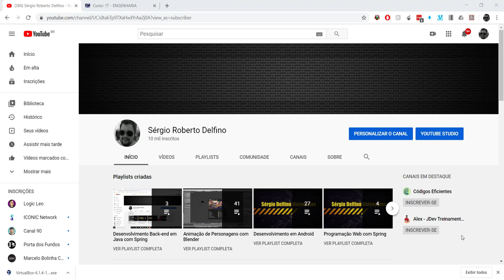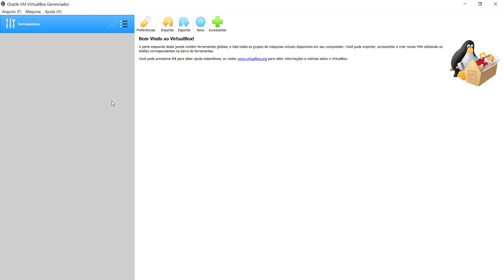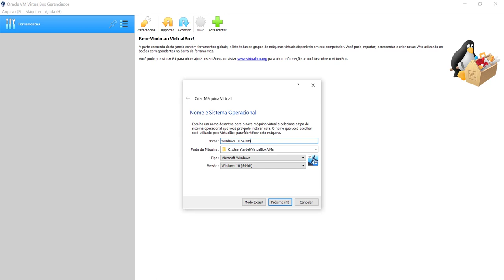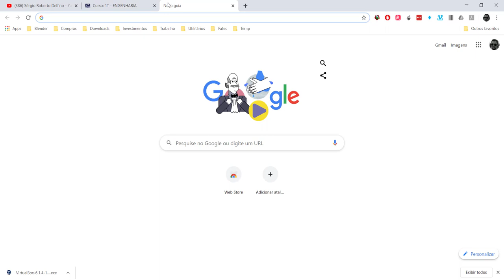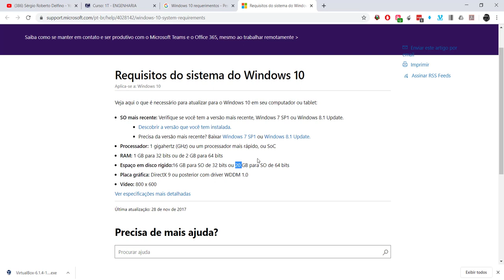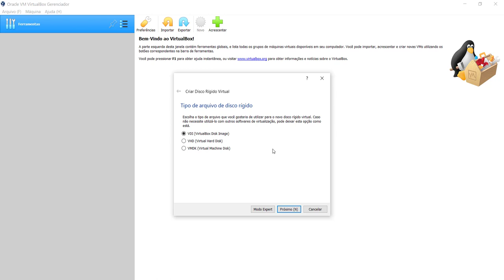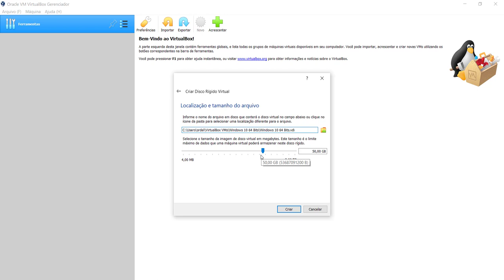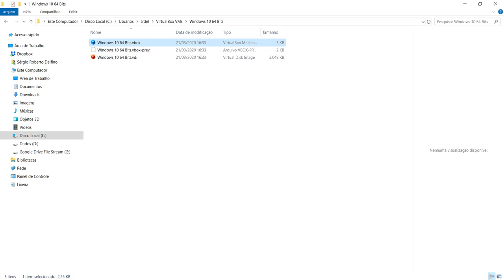[Informática Aplicada] 03 - Criação de Máquina Virtual